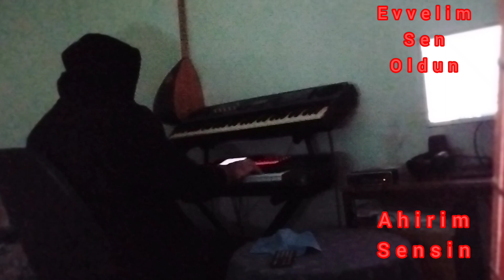Evvelim Sen Oldun Ahirim Sensin Enstrümantal COVER | Canlı Takılmaca | Neşet Ertaş | Kurtlar Vadisi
Iyi Dinlemeler Diliyorum

Cahildim dünyanın rengine kandım
Hayale aldandım boşuna yandım
Seni ilelebet benimsin sandım
Ölürüm sevdiğim zehirim sensin
Evvelim sen oldun ahirim sensin

Sözüm yok şu benden kırıldığına
İdip başka dala sarıldığıma
Gönülüm inanmıyor ayrıldığına
Gözyaşım sen oldun kahirim sensin

Garibim can yıkıp gönül kırmadım
Senden ayrı ben bir mekan kurmadım
Daha bir gönüle ikrar vermedim
Batınım sen oldun zahirim sensin